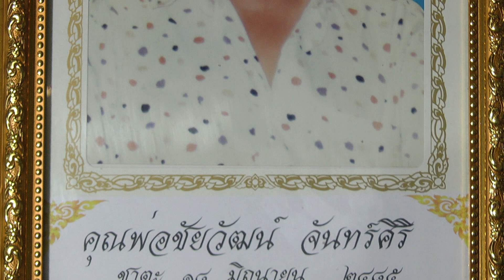ตลาดสดสนามเป้า 22 มี.ค.58 ["ตั๊กแตน-ชลดา" ล้วงสูตรเด็ด “สารพัดขนมไทย”] 2-4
ตลาดสดสนามเป้า 22มีนาคม 2558 ตลาดสดสนามเป้า 22 มี.ค. 2558 ตลาดสดสนามเป้า 22 มี.ค. 58 ตลาดสดสนามเป้า Talad Sod Sanam Pao 22 March 2015 TaladSodSanamPao 22 March 2015 ตลาดสดสนามเป้า 22 มี.ค. 2558 ตลาดสดสนามเป้า 22 มีนาคม 2558